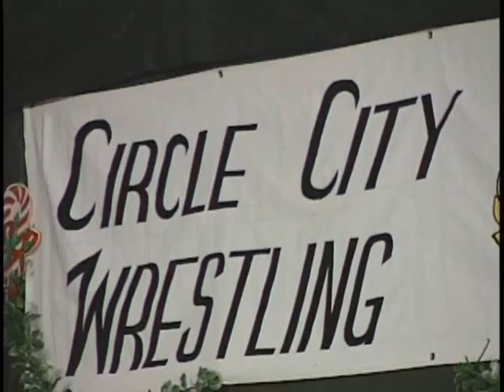Bill Shirk In Handcuffs Circle City Wrestling